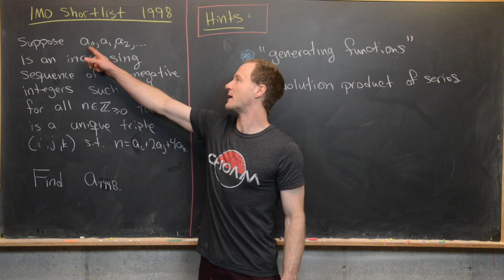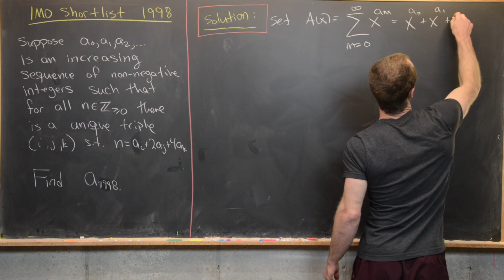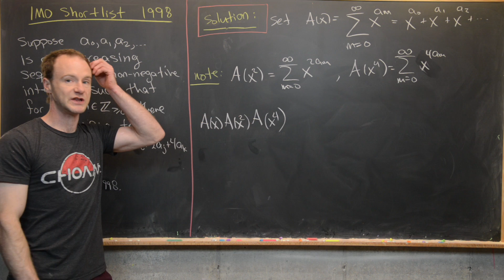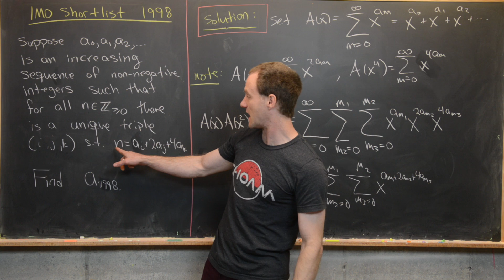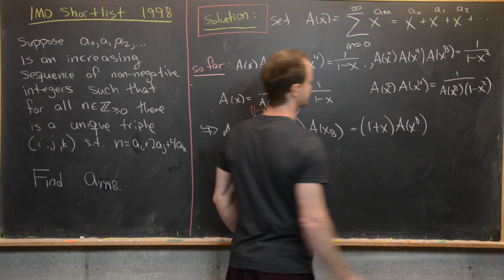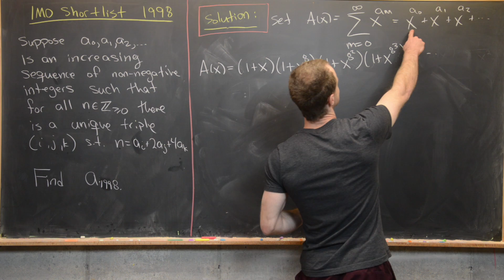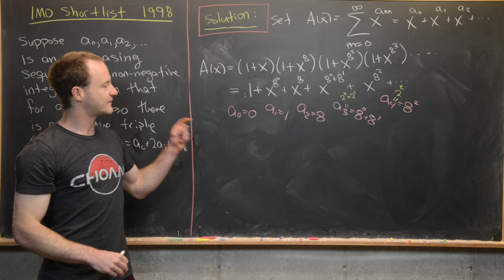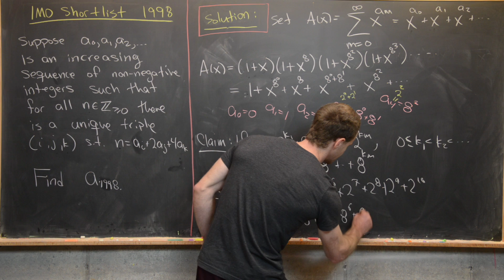"almost" a generating function...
We present a solution to a problem shortlisted for the 1998 International Mathematics Olympiad. Our approach involves using something that is like a generating function.

Differential Forms: